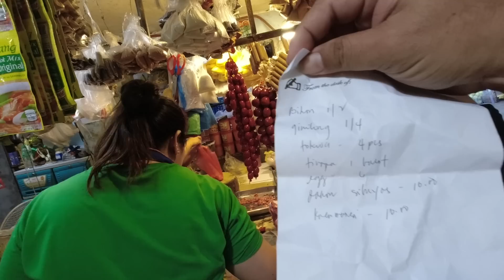KA-BUSINESS, NAMALENGKE MAG-ISA 🤣💪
Good vibes muna tayo mga Ka-Business! 😅